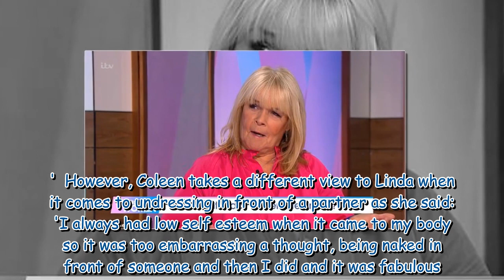Linda Robson reveals she has NEVER got undressed in front of her husband of 32 years ' 303341